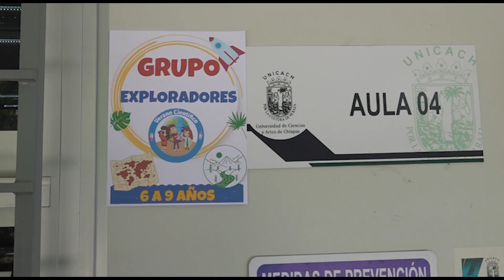Inicia el verano científico en la UNICACH, dirigido a niñas y niños en Tuxtla Gutiérrez | NOTITRECE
📰NotaInformativa | En su segunda edición arrancaron las actividades del verano científico organizado por la universidad de ciencias y artes de Chiapas, en donde participan pequeños desde los seis hasta los trece años.